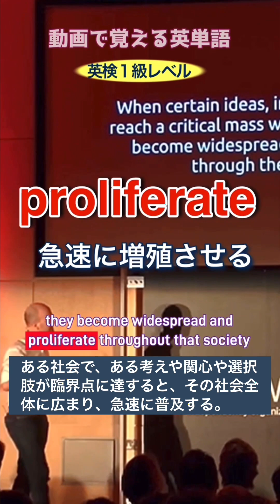【改訂版】動画で覚える英単語 英検1級レベル No.58 ‹proliferate›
proliferate
急速に増殖させる

‹英文スクリプトと日本語訳›

①
Scientists proliferated the cells to study their growth.

科学者たちは細胞を増殖させて成長を研究した。

②
When certain ideas, interests or choices reach a critical mass within a society, they become widespread and proliferate throughout that society.

ある社会で、ある考えや関心や選択肢が臨界点に達すると、その社会全体に広まり、急速に普及する。

③
So these mutations are accumulating in a stem cell,and what happens is you get an early hit which maybe makes a cell proliferate a little bit more quickly than normal.

幹細胞に突然変異が蓄積していくと、初期段階で何らかの刺激を受け、細胞が通常よりも少し速く増殖するようになることがあります。

さあ、単調でつらい英単語学習とは今日でサヨナラ！

このシリーズなら、動画を楽しみながらリアルな使い方が自然に身につきます。

2. This video modifies an original work by adding texts to the work.
3. This video borrows very small bits of material from original work.